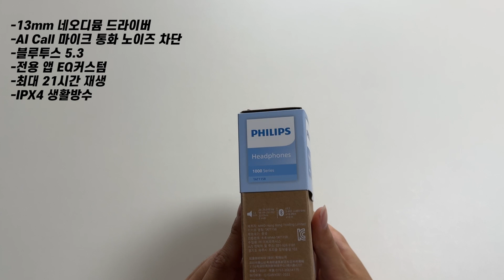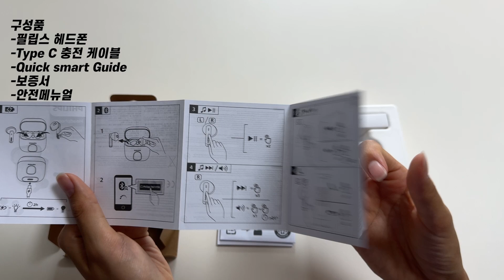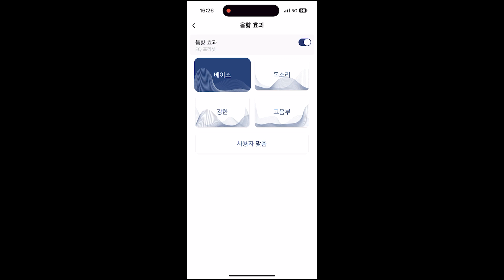2만원대 가성비 블루투스 무선이어폰 필립스 TAT1158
2만원대 가성비 블루투스 무선이어폰 필립스 TAT1158
2만원대에 이렇게 좋은 퀄리티의 무선이어폰이 있다?
블루투스 5.3으로 빠른 연결
13mm드라이버로 고퀄리티 사운드
전용 앱으로 이퀄라이저 커스텀까지 가능한 갓성비 무선이어폰